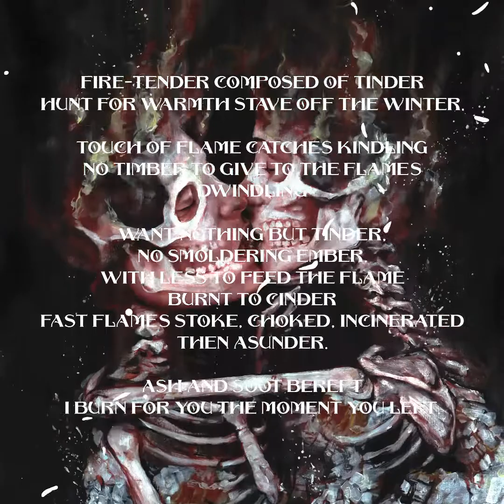'Fire-Tender' Oil painting Time-lapse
‘Fire Tender’ 24x48’ oil on canvas

Fire-tender composed of tinder
Hunt for warmth stave off the winter.

Touch of flame catches kindling
No timber to give to the flames dwindling

Want nothing but tinder, no smoldering ember.
With less to feed the flame burnt to cinder
Fast flames stoke, choked, incinerated then asunder.

Ash and soot bereft
I burn for you the moment you left.